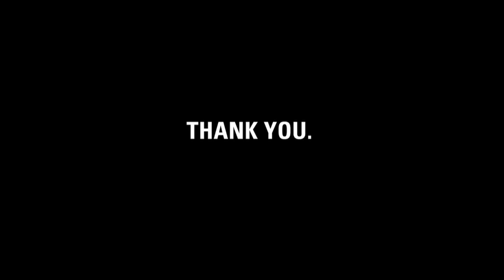Thank you, Karina + Andy.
charity: water staff made this video for Karina and Andy to thank them for giving up their wedding registry for clean drinking water.

Karina + Andy, it's charity: water's fifth birthday.  But the celebration isn't about us -- it's about you.  You've joined our mission to end the water crisis.  You supported our cause.  You've inspired us.